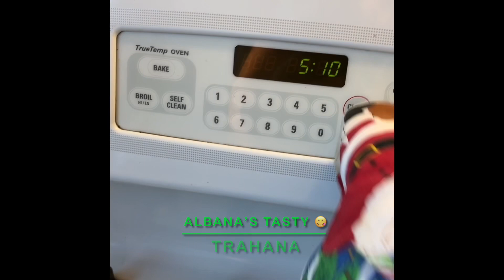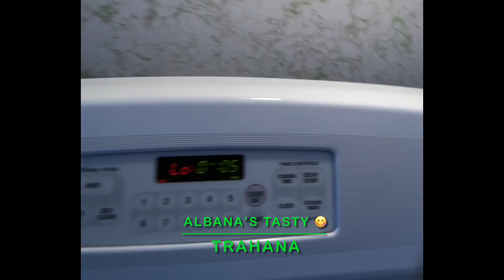Trahana Traditional Albanian Dish